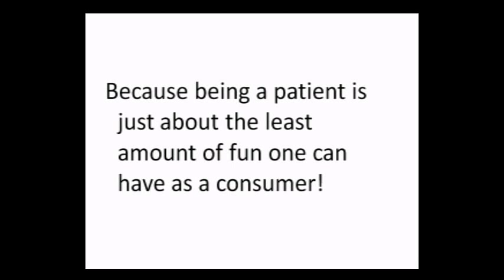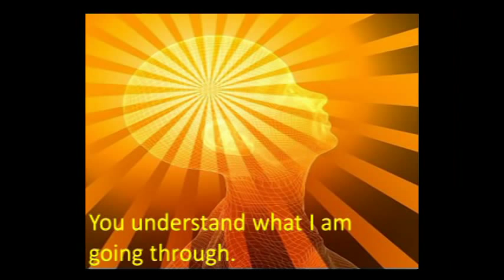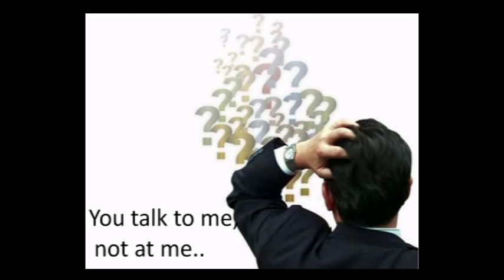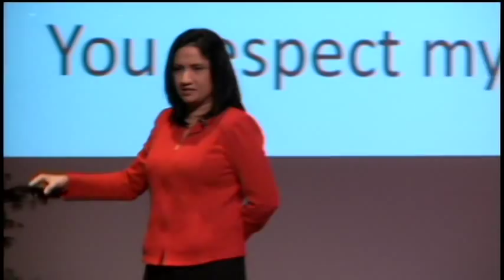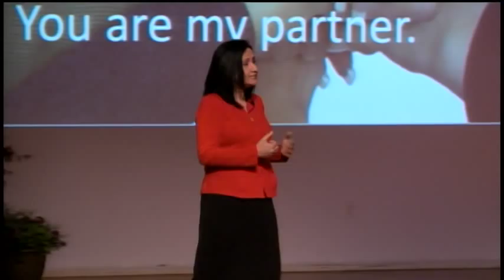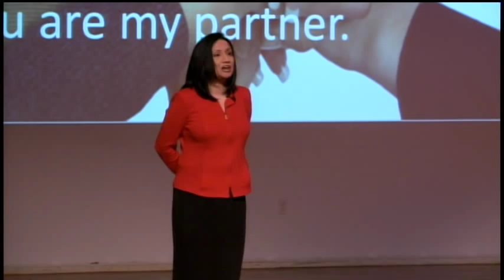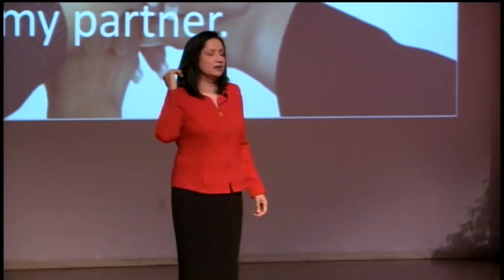TEDxTraverse City Neeli Bendapudi Just what the patient ordered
Neeli Bendapudi received her Ph.D. from the University of Kansas and joined The Ohio State
University in 1996. Professor Bendapudi specializes in the study of consumer behavior in
service contexts. Her current research deals with customers' willingness and ability to maintain
long-term relationships with firms and with the brands and employees that represent them.

Dr. Bendapudi's research has been published in the Journal of Academic Medicine, Harvard
Business Review, Journal of Marketing, Journal of Marketing Research, Journal of Retailing,
Journal of Service Research and in the proceedings of various national and international
conferences. Her research has been featured by popular media outlets including the New York
Times, CNBC, CNN, MSNBC, WebMD and Fox News Network. She has served on the
editorial board of the Journal of Marketing. Dr. Bendapudi is the founding Director of the Fisher
College of Business Initiative for Managing Services, (IMS). IMS was created to address the
increasing importance of service issues in today's competitive global economy.

Professor Bendapudi has received numerous teaching awards at the national level (The Academy
of Marketing Science's National Outstanding Marketing Teacher Award, 2003), the University
level (The Ohio State University 2001 Alumni Distinguished Teaching Award, the highest award
bestowed by the University) and in every single degree program from undergraduate, to MBA
and Executive MBA. She also received the Columbus AMA Marketing Educator Award, 2006.
Professor Bendapudi's MBA class on Services Marketing was cited in Business Week as one of
the two most recommended courses in the Fisher program.

Professor Bendapudi served as Chief Customer Officer of the Huntington National Bank from
2007- October 2008. She has been actively involved in business outreach through consulting
and executive education programs. As a highly sought-after key note speaker, she has addressed
national and international audiences for many companies, trade groups, and organizations
including Alliance Data Systems, Cardinal Health, Deloitte & Touche, Dow Chemical,
Huntington Bank, HY Louie (Canada), Limited Brands, Marriott, Mayo Clinic, National
Association of Convenience Stores, Nationwide Insurance, OXXO/FEMSA (Mexico), Radici
Group (Italy), Retail Forward, SPAR (Austria) and Yellow Roadways, among many others.
Professor Bendapudi sits on the Boards of Directors of publicly-held Lancaster Colony
Corporation, privately-held Sheetz, Inc. and several non-profit organizations. Professor
Bendapudi was recognized as one of "12 Women You Should Know," in the Ohio business
community in the 2007 WELD calendar. She is a Leadership Foundation Fellow of the
International Women's Forum in 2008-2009, one of 27 women selected worldwide, who
collectively represent 18 different countries.